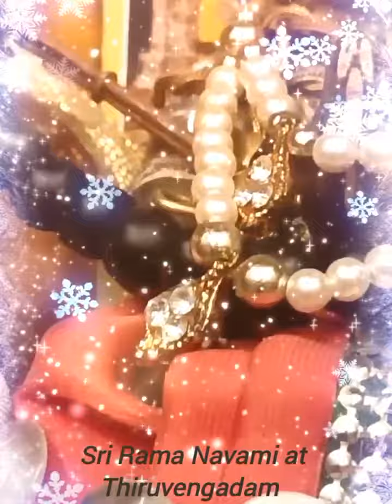Sri Rama Navami at Thiruvengadam